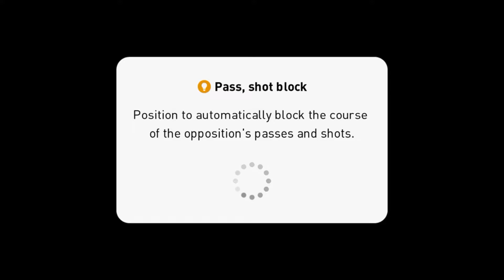Bayern Munich with a major oopsie